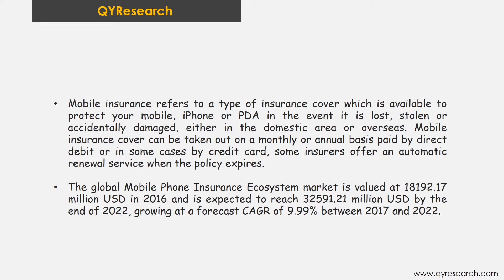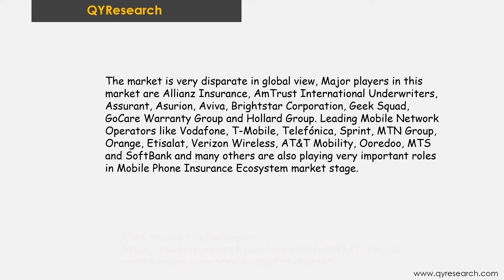Global Mobile Phone Insurance Ecosystem market research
The global Mobile Phone Insurance Ecosystem market is valued at 18192.17 million USD in 2016 and is expected to reach 32591.21 million USD by the end of 2022, growing at a CAGR of 10.21% from 2016 to 2022.